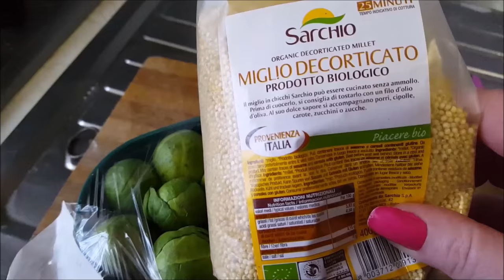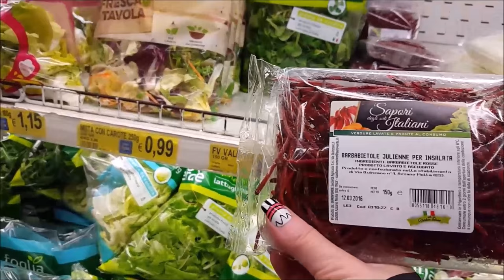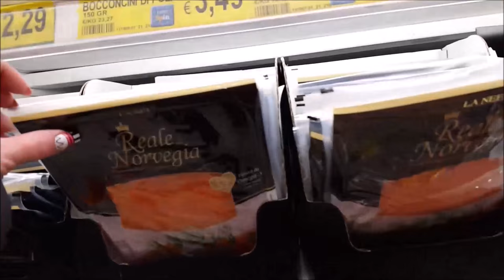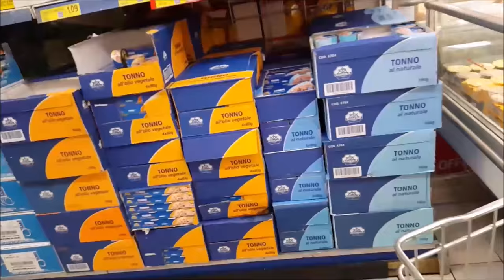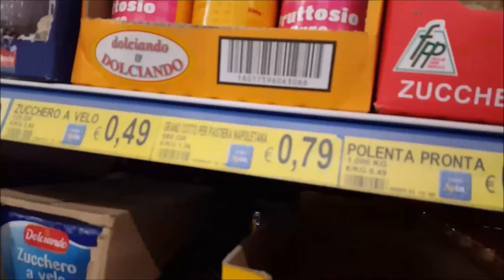8 Mars Vlog & Shushi